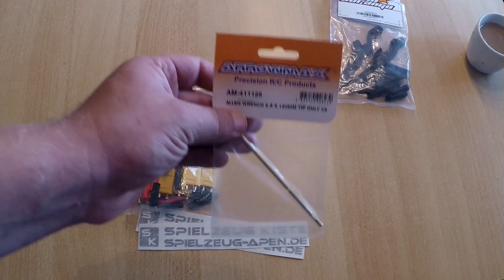Unboxing daSilvaRc - Spielzeug-Apen.de - Arrma Kraton 6s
Unboxing daSilvaRc - SpielzeugKisteApen - Arrma Kraton 6s - XT90 - Arrowmax - HobbyKing